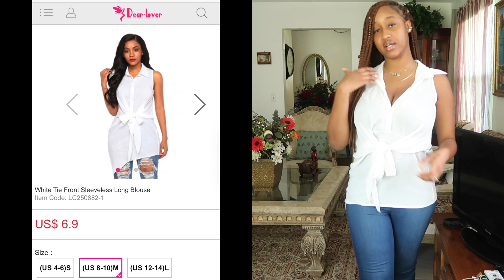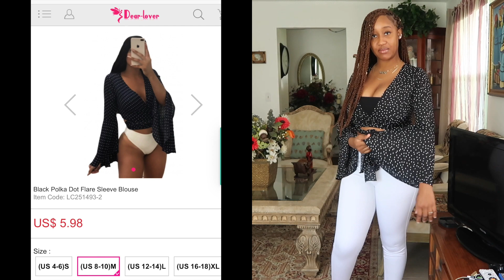Affordable Wholesale Clothing Haul /Dear-lover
WE LOVE CHEAP!

*Be sure to comment any ideas, questions or suggestions you have down below!*

Dear-Lover is a wholesale company that has fierce and amazing outfits for you beautiful ladies.

 *I did not pay for any of these outfits.*

                                    *BUSINESS OPPORTUNITIES*

                  * CHECK MY OTHER VIDEO OUT*

                              *GO CHECK OUT HIS MUSIC*

                                           *SOCIAL MEDIA*